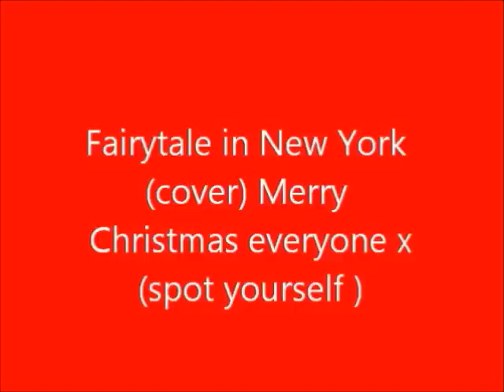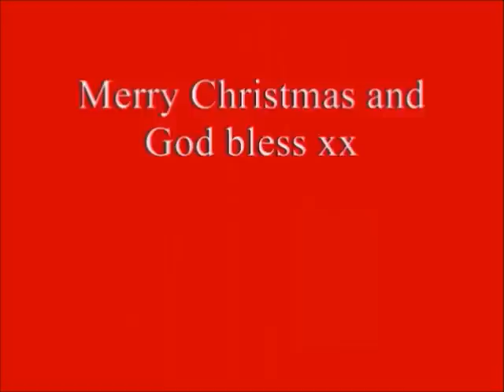Fairytale in New York (cover)